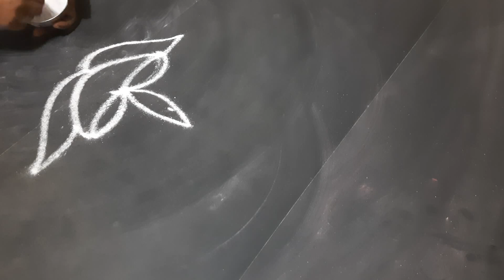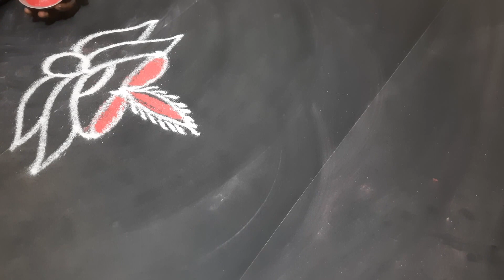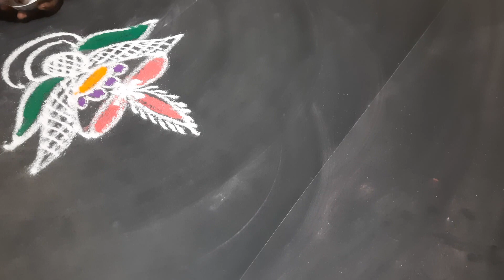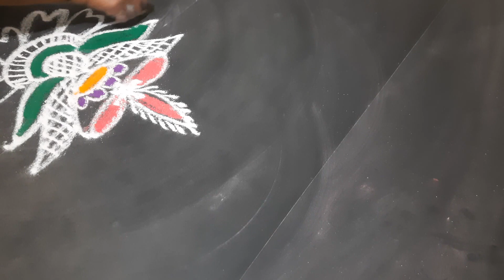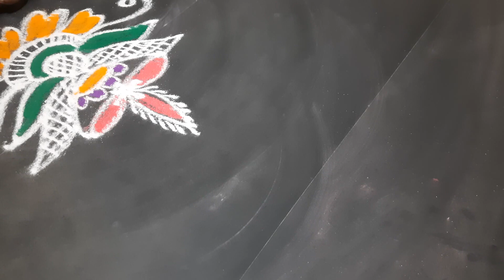Village Kolam #973 | Rangoli kolam designs | Easy kolam designs | Simple village kolam